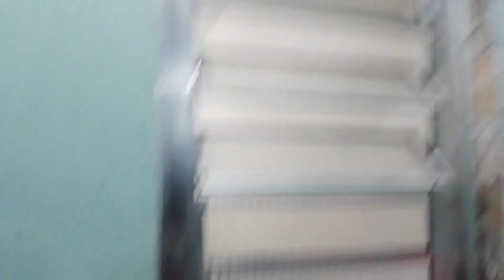morandosozinha - ME MUDEI DE CASA - TOUR pela casa NOVA! 🌸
Beijo e até o próximo.

Não esquece de deixar o seu like, é muito importante pra mim!